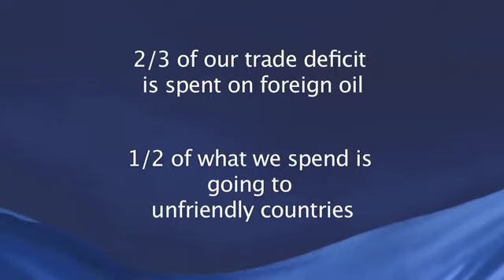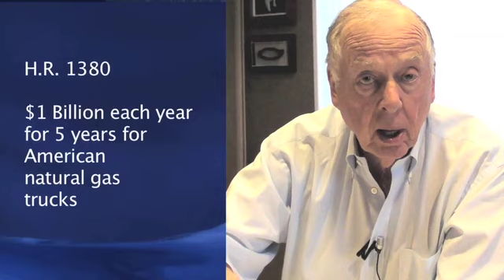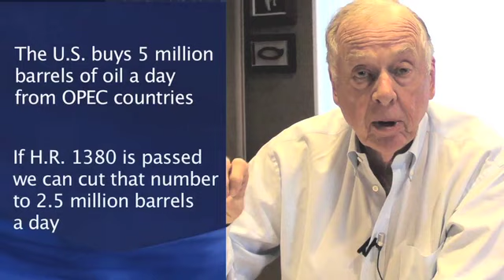We are picking America to win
The opposition is coming at us saying that we're picking winners and losers.  That's not so - we're picking America over OPEC and national security over terrorists.